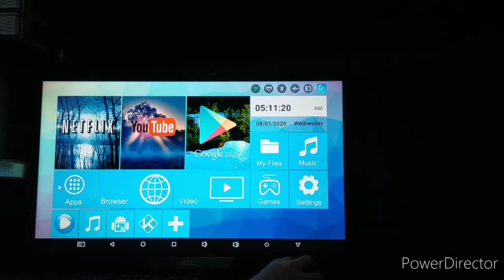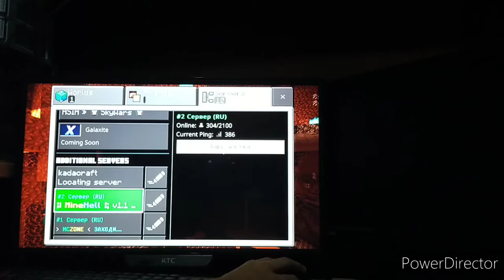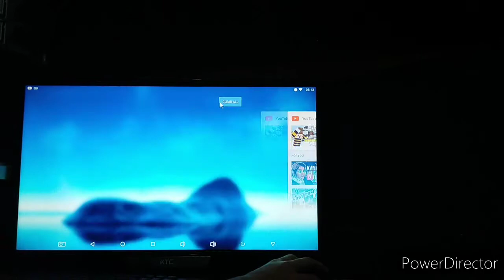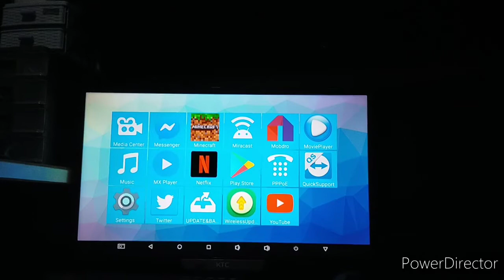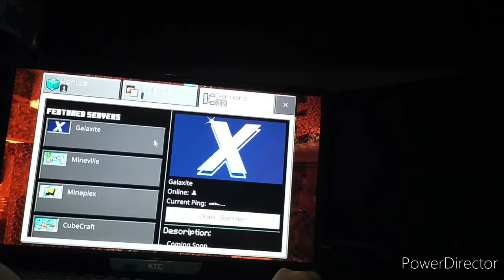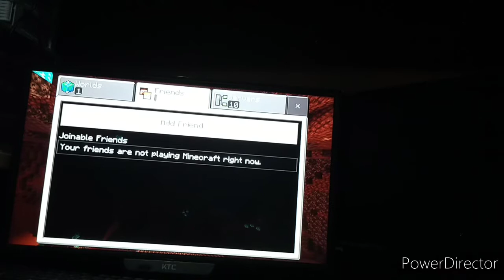Ang kalokohan ni mayor hahaha🤣